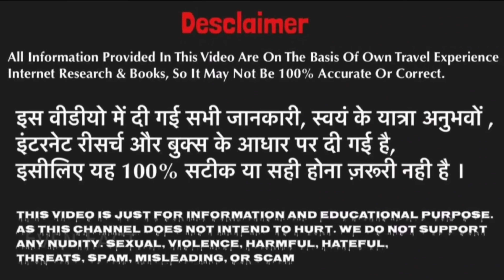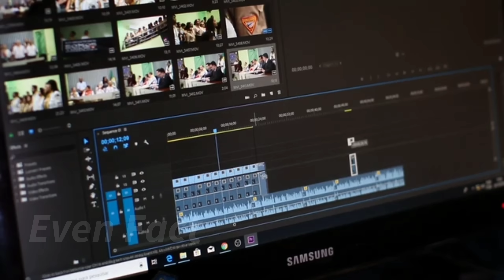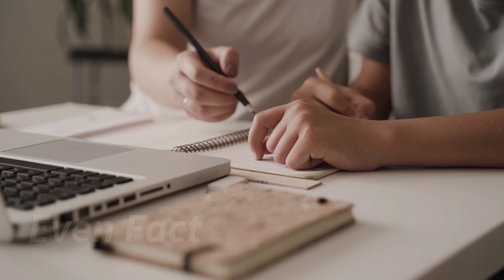Churu - चूरु | चूरु की चौंका देने वाली जानकारी | Churu Beautiful Places and History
Hello guys
Is video me maine aapko churu Rajasthan ke bare complete jankari dene ki koshish ki hain. Churu haveliyaan, fort, temple and all historical places ke bare me baat ki hain. So I hope video aapko pasand aayegaa.
Thanks